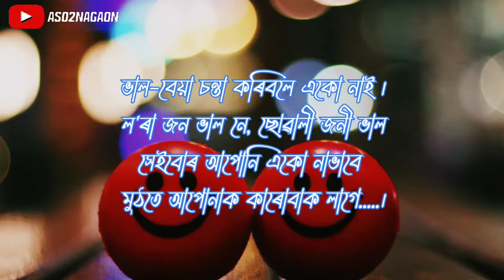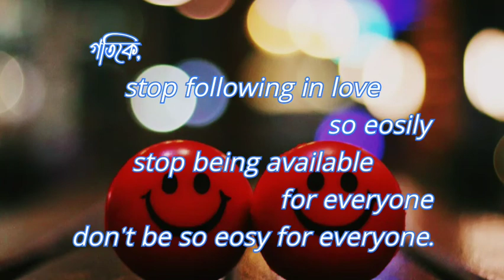Rj.Pahi Motivation Video ! Assamese Love 😘💕 Status Video ! ❤️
new Assamese motivational video